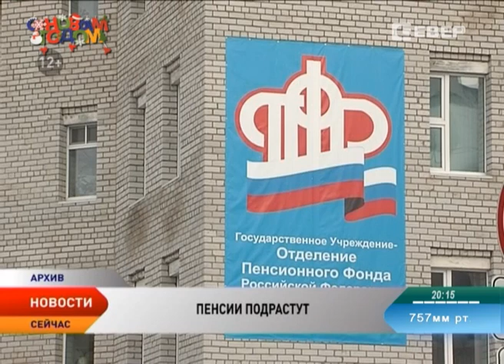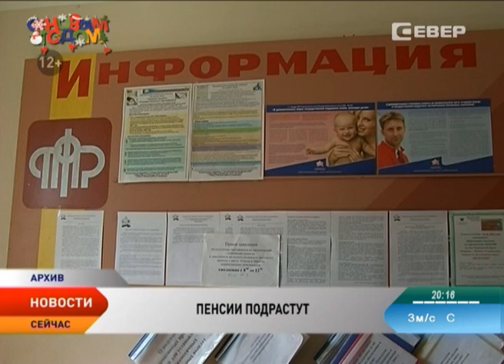Новости Ненецкого округа от 12.01.2016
Новости Ненецкого округа:

На трассе Нарьян-Мар — Усинск устраняют последствия сильной метели.

Свернули сети. Представителей КМНС приравняли к спортивным любителям-рыболовам.

Антикризисное меню. Как сдержать рост цен на продукты питания в населенных пунктах НАО.

Владимир Путин назначил своего представителя в квалификационной коллегии судей Ненецкого округа.